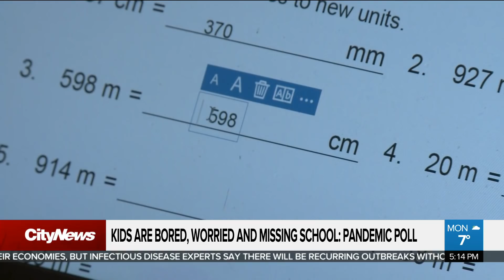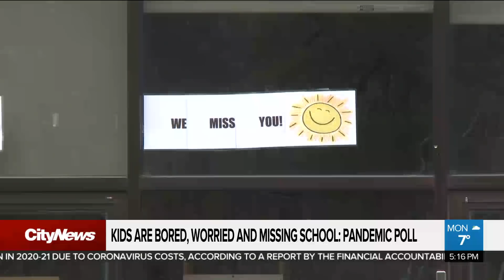Coronavirus pandemic taking big toll on Canada’s kids: survey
While it’s clear COVID-19 has greatly impacted the mental and emotional health of adults, a new Angus Reid survey is revealing the powerful toll the virus is taking on Canadian kids. Nigel Newlove explains.